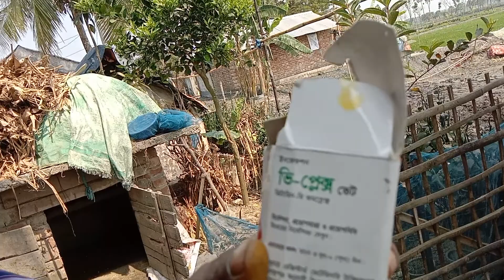ছাগলের কৃমির ইনজেকশন||ছাগলের কৃমির ঔষধ খাওয়ানোর নিয়ম||ছাগলের কৃমির ওষুধ||না খাওয়ালে কি ক্ষতি হয়?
বিসমিল্লাহি রহমানির রহিম#
_ _ _ _ _ _ __________________________ _ _ _ _ _ _ আসসালামু আলাইকুম ওয়া রহমাতুল্লাহ#
আমি মোঃ রাজিব হোসেন

সম্মানিত প্রিয় ভিউয়ার্স আমার এই চ্যানেলে, বিভিন্ন খামারের প্রতিবেদন দিয়ে থাকে, ও বিভিন্ন প্রকার রোগে আক্রান্ত গরু ছাগলের, চিকিৎসার বিষয়ে প্রতিবেদন দিয়ে থাকে, ও কৃত্রিম প্রজননের বিষয়ে প্রতিবেদন দিয়ে থাকে, ও প্রান্তিক খামারিদের সফলতা অর্জনের প্রতিবেদন দিয়ে থাকে

আমরা জানি আমাদের বাংলাদেশে ছয় ঋতুর দেশ, যেহেতু দুই মাস পর পর ঋতু পরিবর্তন হয়, এবং ঋতু পরিবর্তনের সাথে সাথে, গরু ছাগল হাঁস মুরগি বিভিন্ন প্রকার রোগে আক্রান্ত হয়ে থাকে, অভিজ্ঞ ডাক্তার গন, গরু-ছাগল হাস-মুরগীর যে সমস্ত চিকিৎসা করেন, আমি ঐ সমস্ত চিকিৎসা ক্যামেরাবন্দি করে আপনাদের মাঝে উপস্থাপন করি, খামারীর অজানা কথা||

গরুর জাত উন্নয়নে যা জানা জরুরী তা আমাদের অনেকেরই জানা নেই। আমাদের দেশে গবাদিপশু তথা গরু পালন একটি লাভজনক পেশা। গরু পালনে লাভবান হওয়ার অন্যতম উপায় হল দুদ্ধ খামারে জাত উন্নয়ন। আসুন জেনে নেই গরুর জাত উন্নয়নে যা জানা জরুরী সে সম্পর্কে-

গরুর জাত উন্নয়নে যা জানা জরুরীঃ
১। কোন বুল বা ষাঁড়ের সিমেন বা বীজ দিলেন তা রেকর্ড রাখতে হবে যেন এই সিমেন যে গাভীকে দেওয়া হল তার কোন ভবিষ্যত বংশধরের মধ্যে না পড়ে।

২। এ.আই কর্মীকে প্রশ্ন করে জানতে হবে সে কোন কৌলিকগুণ সম্পন্ন বুলের সিমেন নিয়ে এসেছে। বুলের সিমেনের পিডিগ্রি, জেনমিক হিস্ট্রি মানে সহজ কথায় বুলের মা’এর দিকের দুধ দানের সক্ষমতা কেমন তা জানতে হবে।

৩। খেয়াল রাখতে হবে যেন গাভীর বাচ্চা ৭৫% ফ্রিজিয়ানের উপর না হয়।

৪। প্রাইভেট সিমেন কোম্পানীদের বুলের পিডিগ্রি এবং জেনমিক হিস্ট্রি দিতে হবে। এ. আইকে প্রশ্ন করে জানতে হবে।

৫। যাদের সিমেন সংগ্রহের নাইট্রোজেন জার আছে তারা চেস্টা করুন ভাল সিমেন সংগ্রহ করে স্টকে রেখে দেবার। একটা নাইট্রোজেন জার সংগ্রহে রাখা অত্যান্ত জরুরী।

৬। গাভীকে কত ভাগ সিমেন দিতে হবে সেটা নির্ভর করে গাভীর বর্তমান অবস্থানের উপর। যে গাভী ১০ লিটার দুধ দিচ্ছে ধরে নিন সেটা ৩৭.৫% ফ্রিজিয়ান , যেটা ১৫-১৮ লিটার দুধ দিচ্ছে ধরে নিন সেটা ৫০% ফ্রিজিয়ান, যেটা ২০-২৫ লিটার দুধ দিচ্ছে ধরে নিন সেটা ৭৫% ফ্রিজিয়ান। যেটা ২৫(+) দুধ দিচ্ছে ধরে নিন সেটা ৭৫% ফ্রিজিয়ানের উপরে আছে । এই ধরে নেয়াটা বিতর্কিত কিন্তু উপায় নেই, এভাবেই রেকর্ড রাখা শুরু করতে হবে।

 পাওয়া যায় উন্নত জাতের গাভী ???

      অনেকেই এই প্রশ্ন করেন। তবে এই প্রশ্নের জবাব এক কথায় হয়না। যেমন, আপনার বাড়ি যদি টেকনাফ হয়,আর  আমি যদি বলি তেতুলিয়ার কাছে একটি হাটে বা খামারে পাওয়া যায়,তাহলে আপনি কি একটি গাভীর জন্য যাবেন ওখানে?
       তাছাড়া নির্দিষ্ট কোন খামার বা লোকের কথা, যারা গরু ক্রয়-বিক্রয় করেন, তাদেরকেও সরাসরি দেখিয়ে দেওয়া সম্ভবনা কারন সব লোক সব সময় সৎ নাও হতে পারে। তাছাড়া গরু কেনার পর স্হান পরিবর্তনের কারনে এবং আপনার পালনে ত্রুটির কারনে গাভীর দুধ কমে যেতে পারে। তখন সব দোষ, নন্দ ঘোষ!!!
        তাহলে কোথায় পাবেন,,,
আপনার এলাকার গরুর হাটে খোজ নিয়ে দেখতে পারেন।
পাশাপাশি খামারে যোগাযোগ করতে পারেন।
পশু হাস-পাতালের ডাক্তারের কাছে এলাকার সব খামার এবং উন্নত জাতের গরুর খোজ-খবর থাকে,তারা আপনাকে সাহায্য করতে পারবে।
এলাকার গরুর ডাক্তারের সাথেও যোগাযোগ করতে পারেন।
যুব উন্নয়নের ডেইরী বিষয়ক প্রশিক্ষকের কাছেও উন্নত জাতের গাভীর খোজ থাকে।
এলাকার বিস্বস্ত গরুর দালালের সাথে কথা বলতে পারেন।
অন লাইনেও অনেক দালাল বাই এন্ড সেল করেন।
     তাছাড়া নারায়ন গঞ্জ এবং ঢাকার আশে-পাশে অনেক উন্নত জাতের গরুর খামার রয়েছে। ঢাকার কালি গঞ্জ বা কেরানি গঞ্জ, মুগদা পাড়া,রাজার বাগ, কদম তলা,মান্ডা এলাকায় অনেক উন্নত জাতের গরুর খামার রয়েছে।

বাংলাদেশের প্রায় প্রতিটা জেলায়ই গরুর খামার রয়েছে,কমেন্ট করে জিজ্ঞাসা না করে নিজেও একটু খোজ করেন।
নির্দিষ্ট কোন খামারের ঠিকানা দেওয়া সম্বব না, এজন্য দুঃখিত।

আমাদের চ্যানেলের ভিডিও আমরা করে থাকি,  খামারি   ‌ ও প্রান্তিক খামারিদের উপকারের শর্তে শিক্ষামূলক ভাবে ভিডিও করে থাকি,

সব কিছুর সমাধান